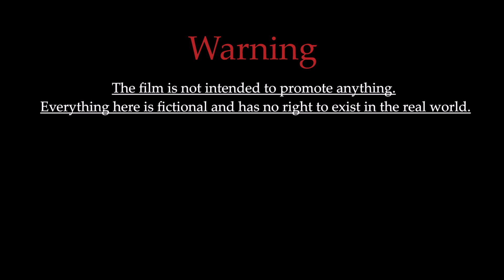''REVENGE'' - Alternate Future of the Europe #4 - Forgotten Future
1) The Wolves Den'
2) Marigny
3) Danger Close